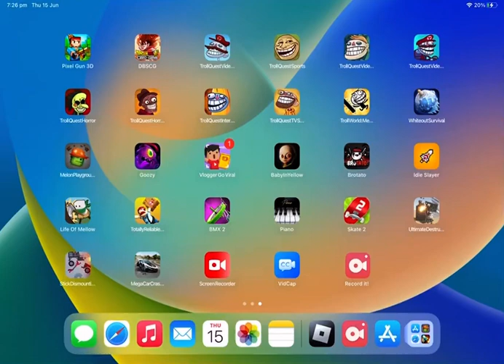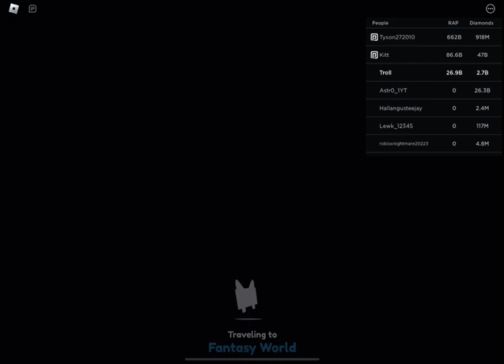Secret places in pet sim x